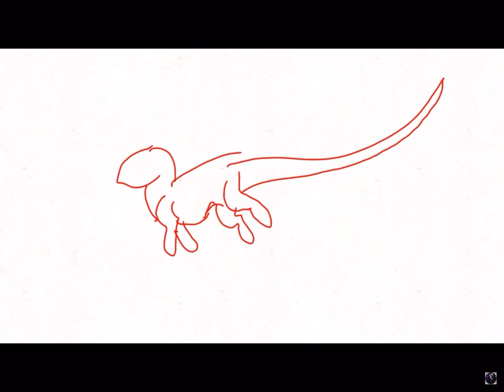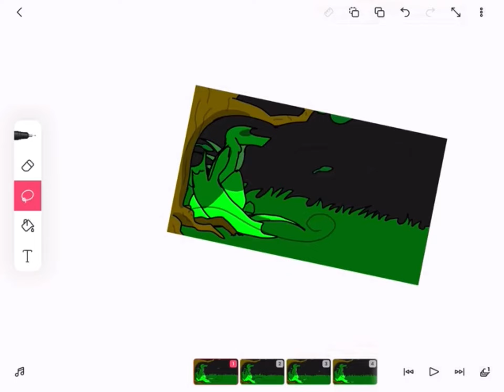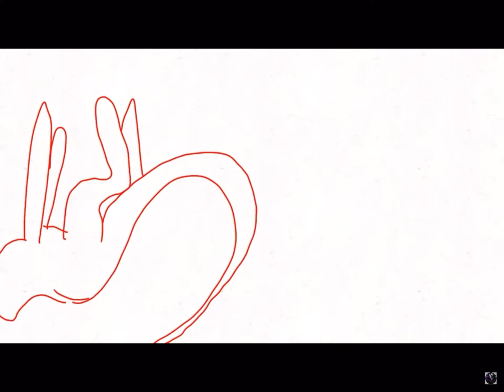100 Subscribers special!!!!!!